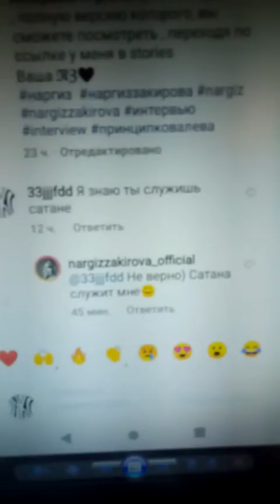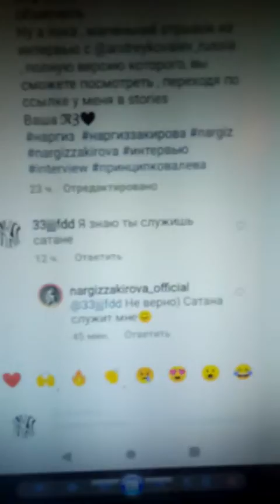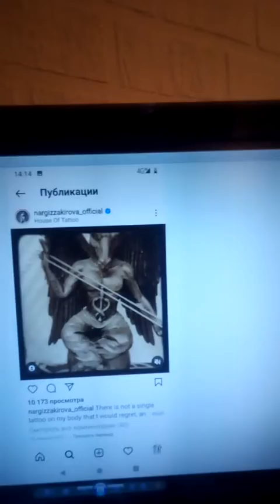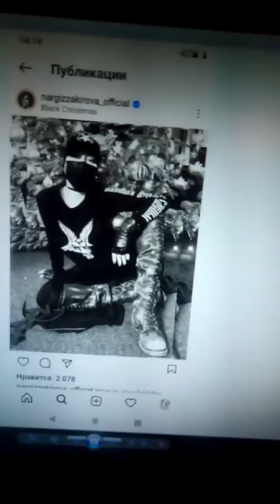наргиза кирова сатанист